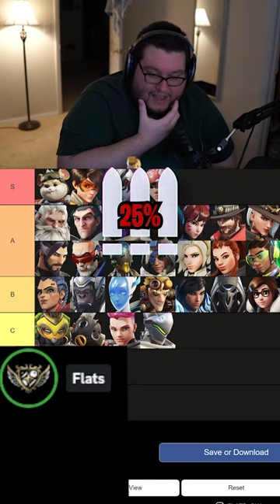The problem with Zenyatta's Discord Orb in Overwatch 2